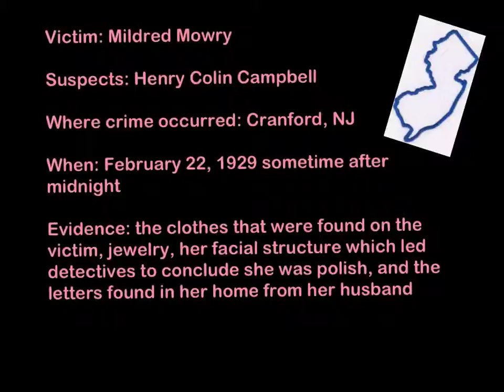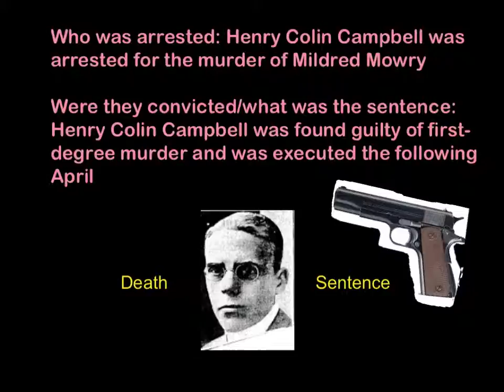Made with Explain Everything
trash times project. kristen simunovich